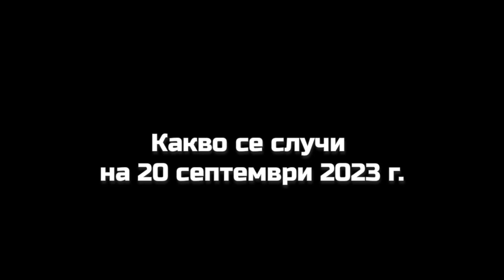Военни новини с Павел Иванов: Какво се случи на 20 септември 2023 г. по фронтовете на Украйна